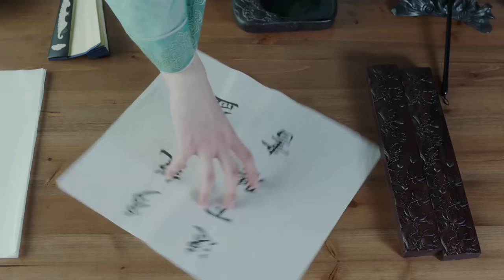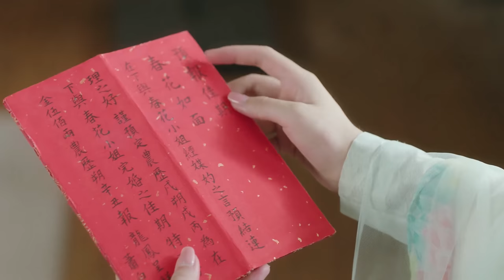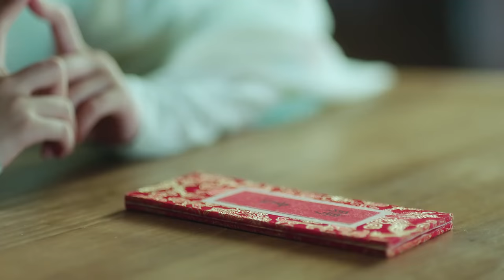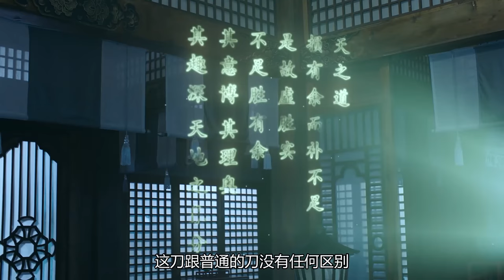ENG SUB《愛上反派哥哥》▶EP 11✨趙露思 穿越到武俠世界，愛上高冷AI反派💓令人臉紅心跳的虛擬戀愛遊戲💓一言不合就親親，晚上同床共枕💋🔥🌟趙露思 肖戰 李宏毅 | FULL 4K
ENG SUB且试天下同款《愛上反派哥哥》✨趙露思 穿越到武俠世界，愛上高冷AI反派💓令人臉紅心跳的虛擬戀愛遊戲💓一言不合就親親，晚上同床共枕💋🔥 | FULL 4K
超甜CLIP▶❤️‍🔥趙露思武俠穿越劇🔥超甜高能CLIP特輯 | 趙露思 李宏毅 ：

💬劇情簡介：
《愛上反派哥哥》講述了生活在未來的女主，為了體驗愛情以「春花」的名字穿越到一個架空的武俠世界中，與兩名黑白對峙的少年產生情愫，由此展開了一系列啼笑皆非又浪漫溫情的故事。
女主和魔教教主男主是假兄妹，奉命臥底白道偷取武林秘籍。女主一直以為男二是自己的真命天子，展開瘋狂倒追，惹的男主 大吃飛醋，究竟男女主的結局將會如何.
🌟主演：趙露思/李宏毅/吳俊余
🔢集數：40集